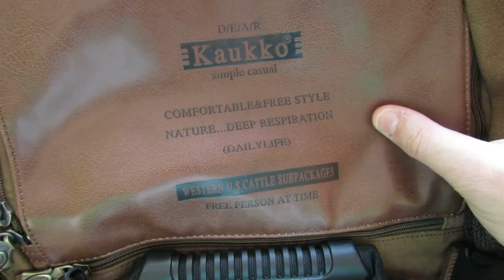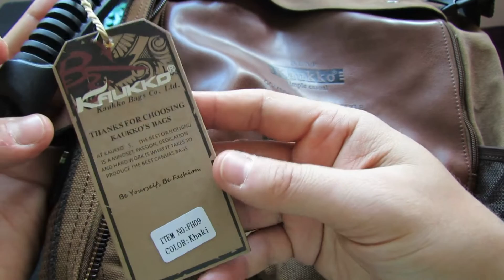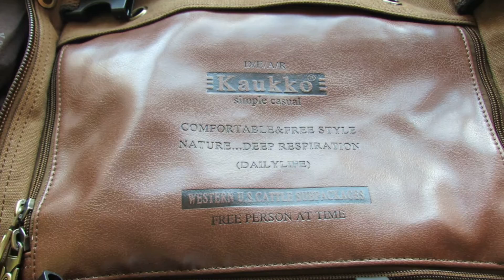Unboxing KAUKKO FH09 Fashionable Backpack with Laptop Layer